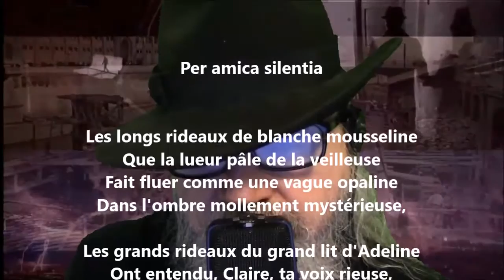Per amica silentia - Paul Verlaine lu par Yvon Jean